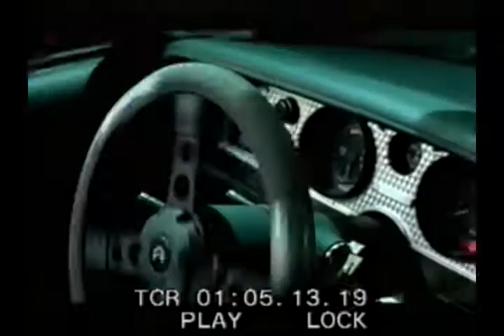Madonna - GHV2 (Thunderpuss Megamix) [B-ROLL FROM VENENO INC.]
These are three rough cuts from the Thunderpuss Megamix music video, plus another one with splitted screen. This is the process in the making, timecoded. Came directly from an instore tape from Veneno Inc.